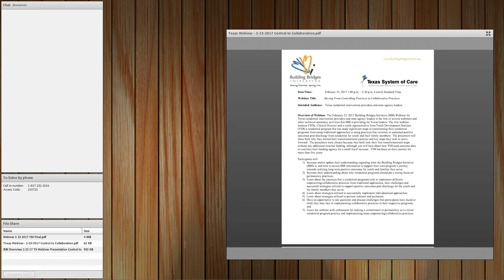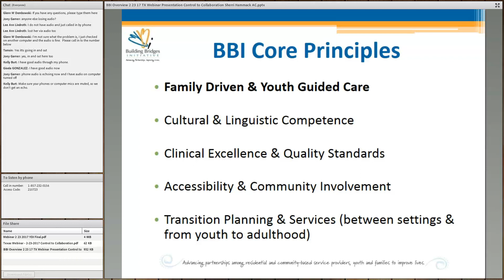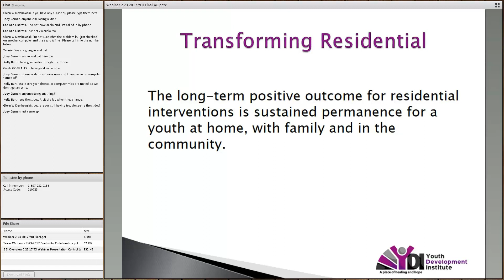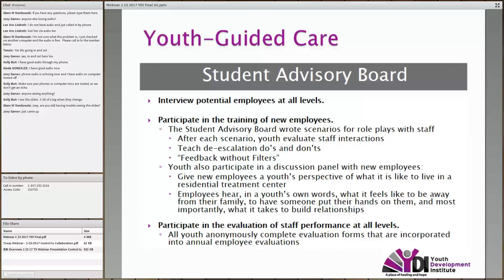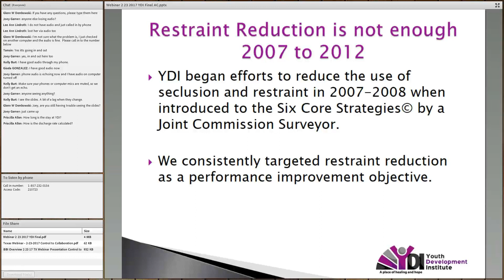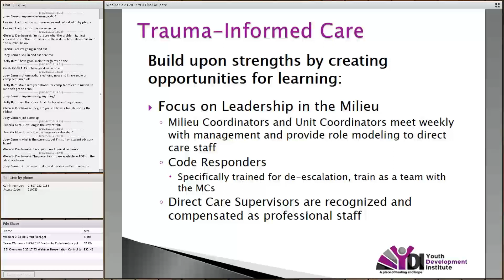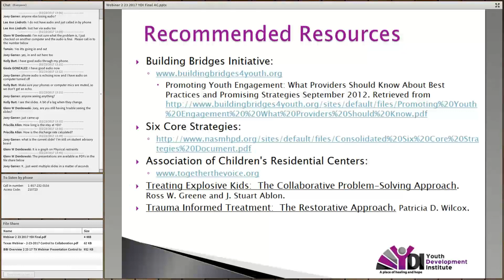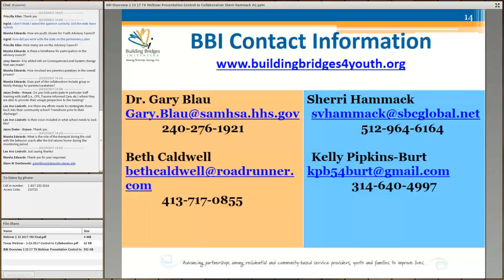Building Bridges Webinar 1: Moving From Controlling Practices to Collaborative Practices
This Building Bridges Initiative (BBI) Webinar for Texas residential intervention providers and state agency leaders is the first of several webinars and other technical assistance activities that BBI is providing for Texas leaders. The first webinar features CEOs, Clinical Director and a youth representative from Youth Development Institute (YDI) a residential program that has made significant steps in transforming their residential programs from using traditional approaches to using practices that correlate to sustained positive outcomes post-discharge from residential for youth and their family members. The presenters will share both why they started their transformational journeys and key steps they took to move forward. The presenters were chosen because they both took their first transformational steps without any additional external funding, although you will hear about how YDI used outcome data to convince their funding agency for a small fiscal increase. YDI has been on their journey for more than five years.

Participants will:

1) Increase and/or update their understanding regarding what the Building Bridges Initiative (BBI) is, and how to access BBI information to support their own program’s journey towards realizing long-term positive outcomes for youth and families they serve;

2) Increase their understanding about why residential programs should put a strong focus on permanency practices;

3) Learn about the journeys that a residential programs took to implement different empowering/collaborative practices from traditional approaches, their challenges and successful strategies utilized to support positive outcomes post discharge for the youth and the family members they serve;

4) Learn about strategies utilized to successfully implement individualized approaches;

5) Learn about strategies utilized to prevent restraint and seclusion;

6) Have an opportunity to ask questions and discuss challenges that participants have faced or think they may face in implementing collaborative practices in their respective programs; and

7) Leave the webinar with enthusiasm for making a commitment to permanency as a critical residential program practice and implementing some empowering/collaborative practices.